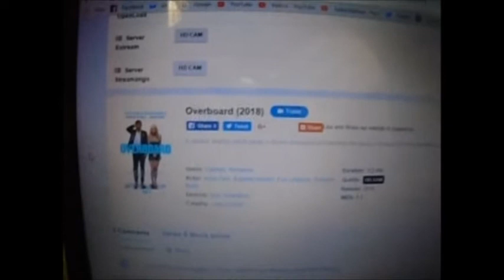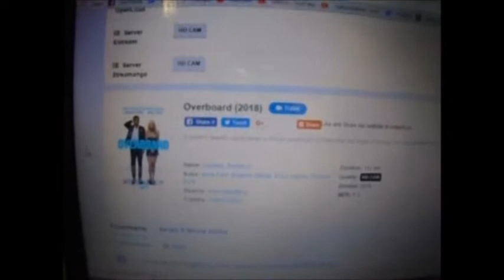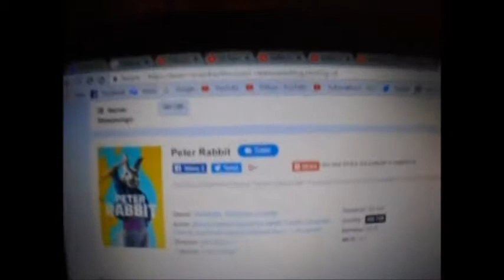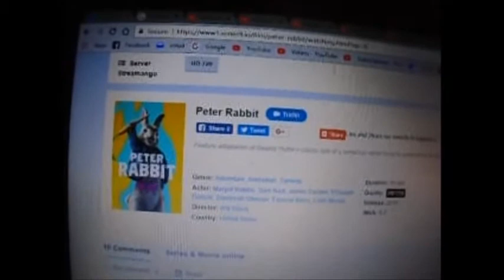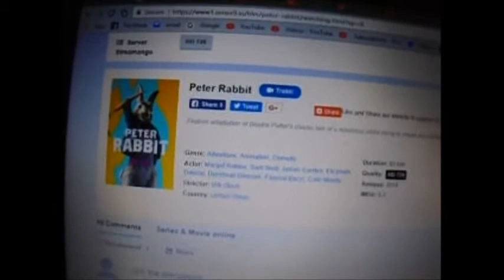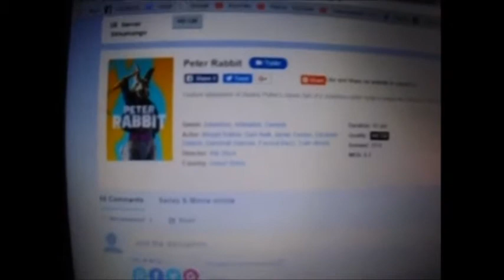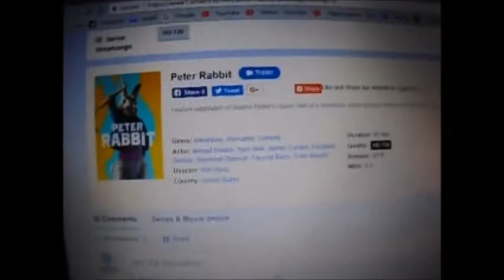Overboard & Peter Rabbit 2018